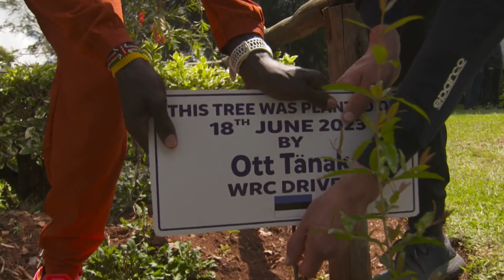Ford drivers @OttTanak and @PL_Loubet with marathon champion @EliudKipchoge @wrcsafarirally 🇰🇪